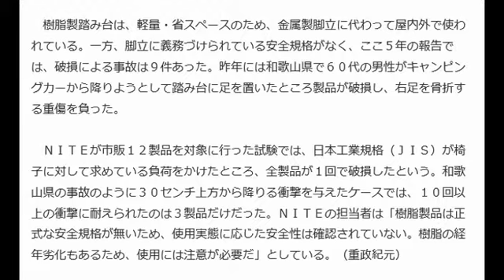樹脂製踏み台、転倒に気を付けて 破損でけがの報告増加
朝日新聞デジタル 8月28日(金)0時34分配信
国内で発売されている主な折りたたみ式の樹脂製踏み台＝東京都渋谷区のＮＩＴＥ

　家庭で幅広く使われている折りたたみ式の樹脂製踏み台の破損による転倒事故が増えているとして、独立行政法人・製品評価技術基盤機構（ＮＩＴＥ）は２７日、正しい使用方法の徹底などを求める注意喚起を出した。

一部掲載
引用 YAHOO!ニュー